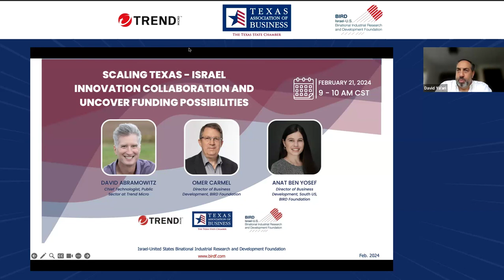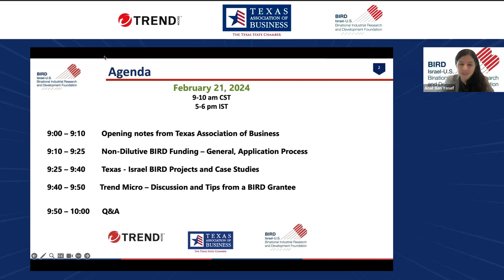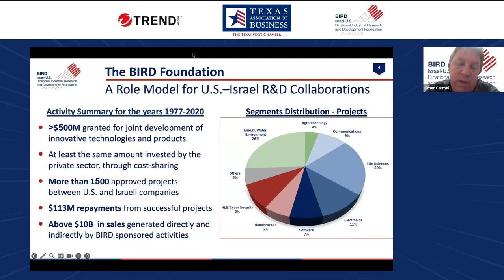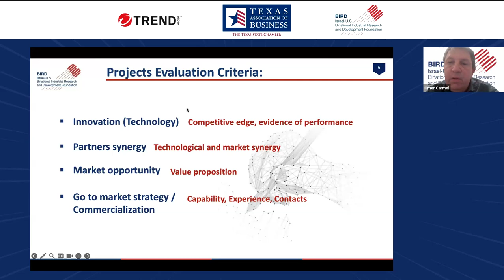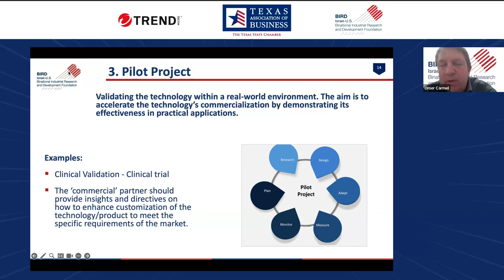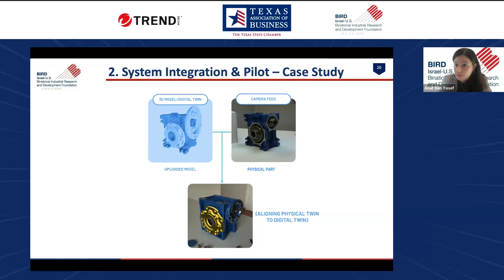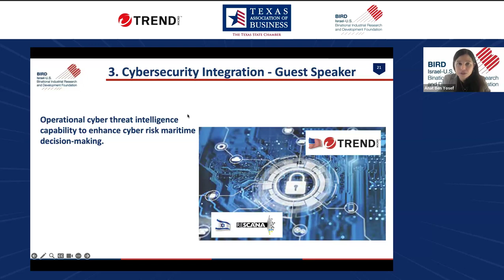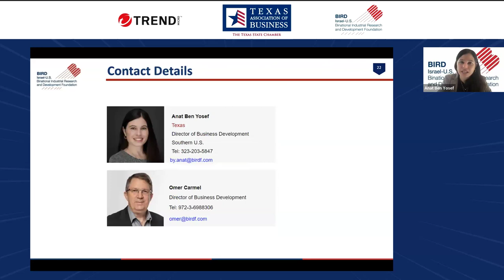Webinar - Scaling Texas - Israel Innovation Collaboration